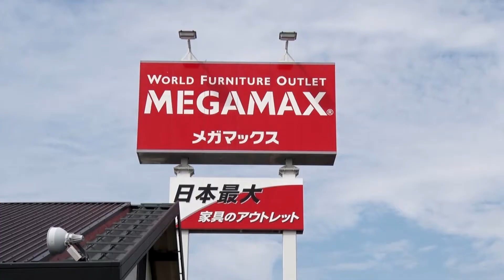『目指せ!! アウトレット芸人4』#10「カントリーズ」（2017/7/5放送分）【チバテレ公式】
『目指せ!! アウトレット芸人4』
チバテレ （毎週水曜日 21：55～22：00）

【#10（2017/7/5放送分）】
今回は「カントリーズ」が出演！見事「アウトレット芸人」認定となるか！？「アウトレット」なバラエティの真剣勝負、スタートです！

家具アウトレットストア「メガマックス千葉NT店」とのタイアップ番組第3弾！番組コンセプトに合致する精鋭の芸人12組が、毎回1組ずつ出演！2分間のネタを繰り広げ、“アウトレット芸人”の名にふさわしいかどうかを競います！

撮影協力：家具アウトレットストア「メガマックス千葉NT店」

出演：カントリーズ（マセキ芸能社）